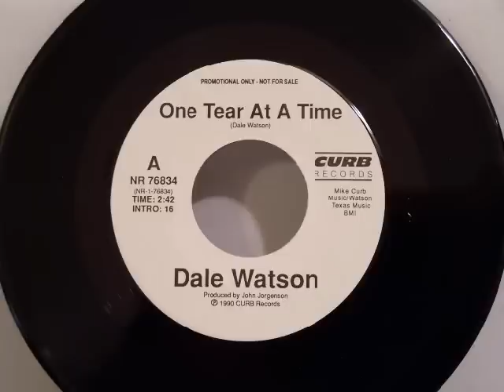Dale Watson - One Tear At A Time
Here is the first of two singles that Dale Watson recorded for Curb records in 1990.  Although "One Tear At A Time" didn't reach the Billboard Country chart, this is still a great song!  (Curb 76834)